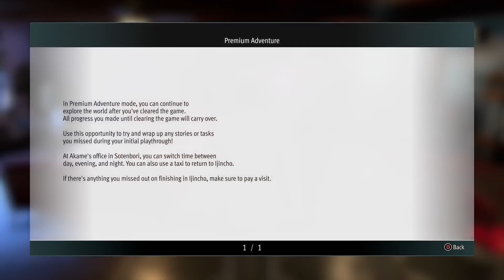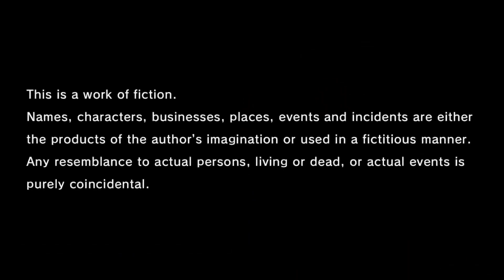LIKE A DRAGON :THE MAN WHO ERASED HIS NAME:PREMIUM ADVENTURE MODE